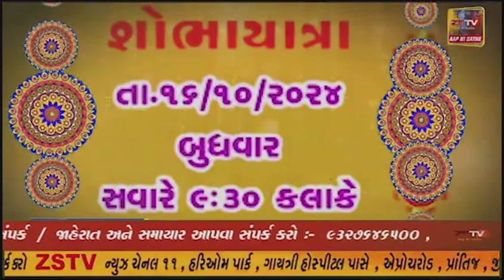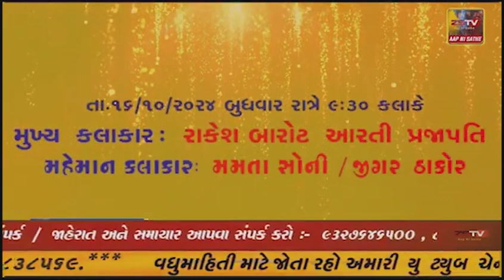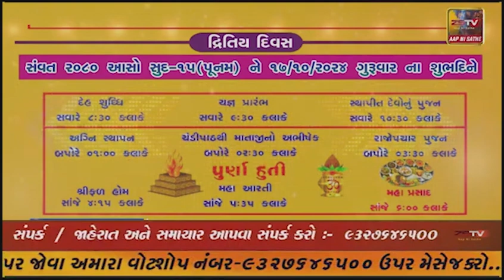દાંતા હડાદ ખાતે સર્જન ફાઉન્ડેશન અમદાવાદ દ્વારા વિના મૂલ્યે નેત્ર નિદાન- સારવાર કેમ્પ યોજાયો